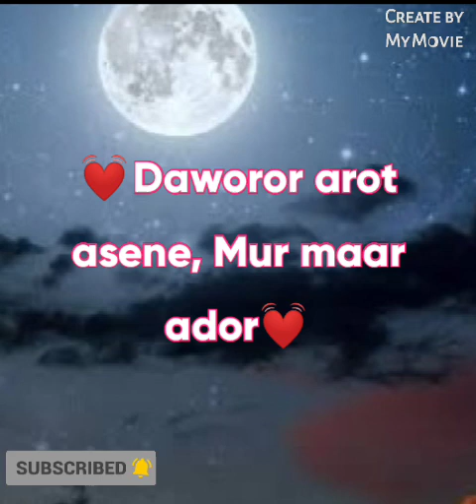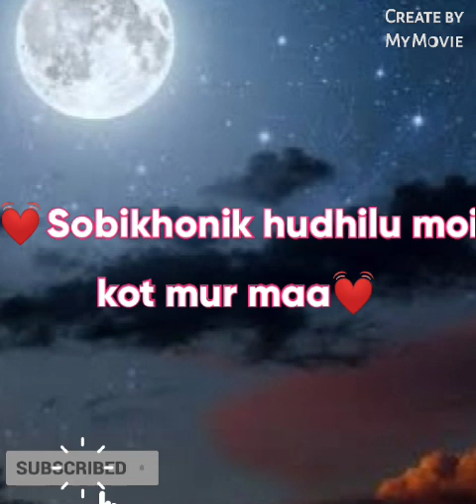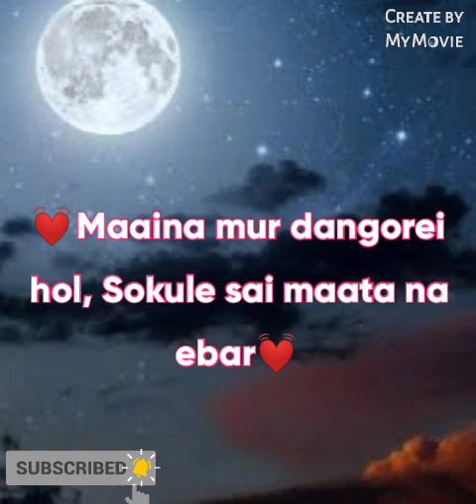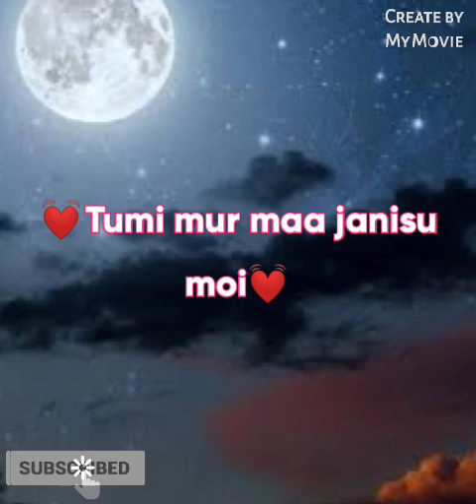Lyrics : Kot mur maa full song